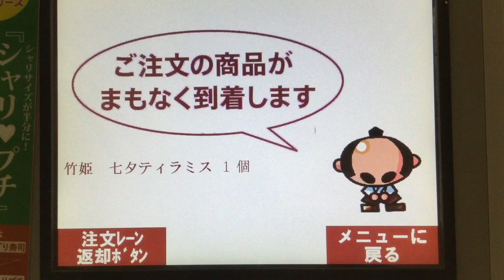くら寿司 竹姫 七夕ティラミス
くら寿司の竹姫七夕ティラミスです。